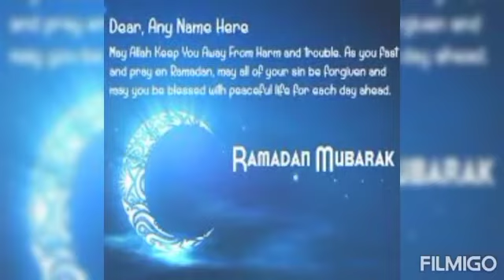RAMZAN MUBARAK 2021|| BEST Ramzan mubarak whatsapp Status